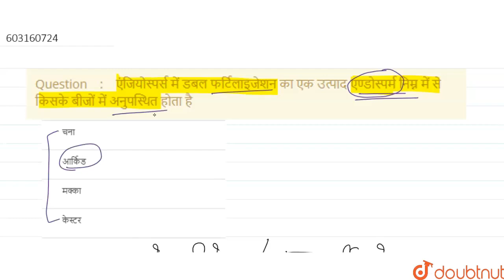एंजियोस्पर्स में डबल फर्टिलाइजेशन का एक उत्पाद एण्डोस्पर्म निम्न में से किसके बीजों में अनुपस्थि...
एंजियोस्पर्स में डबल फर्टिलाइजेशन का एक उत्पाद एण्डोस्पर्म निम्न में से किसके बीजों में अनुपस्थित होता है
Class: 12
Subject: BIOLOGY
Chapter: पुष्पीय पादपों की आकारिकी
Board:NEET

👉 Have Any Query? Ask Us.